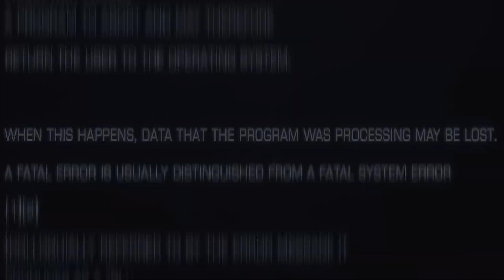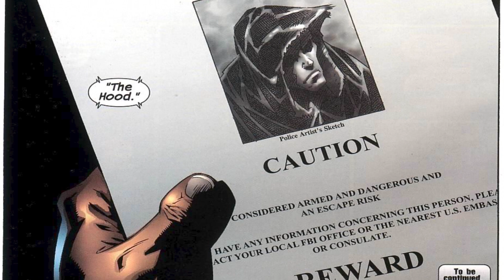History and Origin of Marvel’s Parker Robbins THE HOOD!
This is the story about how a kid from New York grew up to become a demonically empowered crime boss called The Hood!